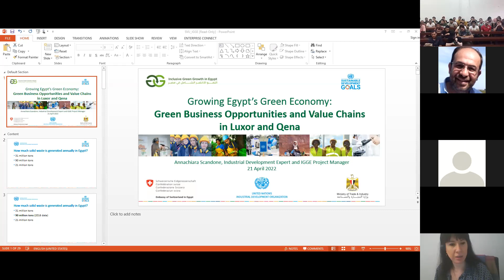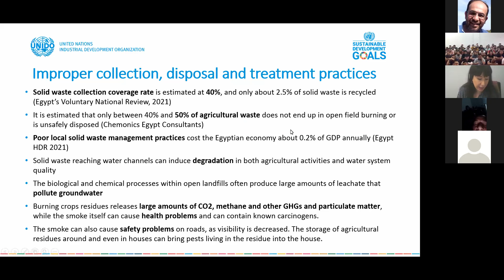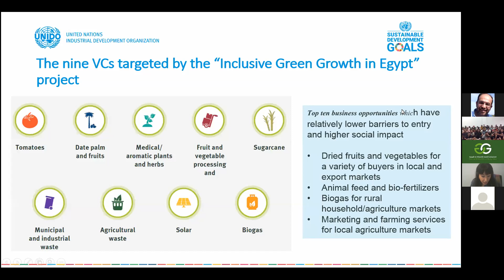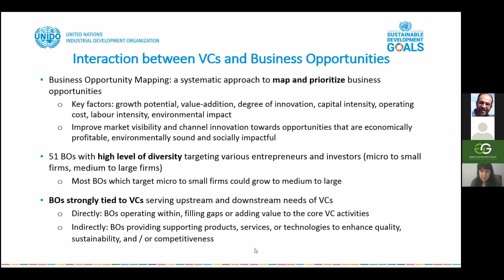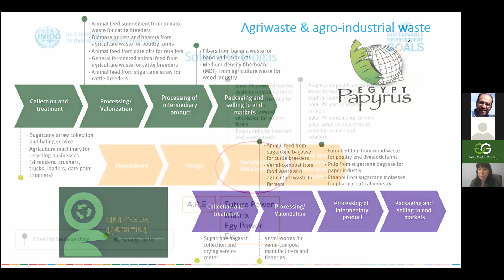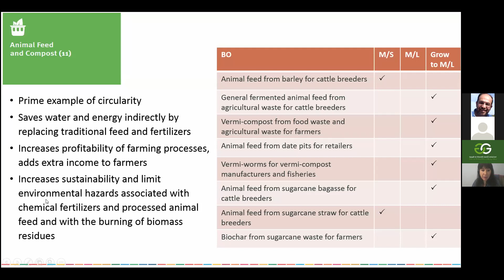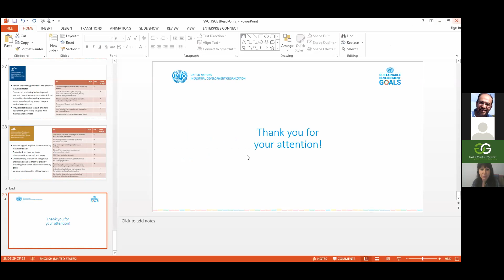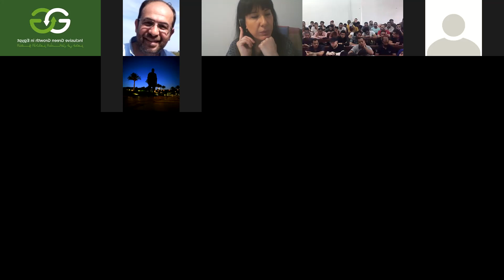Inclusive Green Growth in Egypt (IGGE) - النمو الاخضر الشامل فى مصر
Ms Annachiara Scandone explains the IGGE opportunties in Upper Egypt that foster the development of enterpreurial potential to establish successful bussinesses in Qena and Luxor (Egypt) in the renewable energy and agricultural sectors to the students at South Valley University.